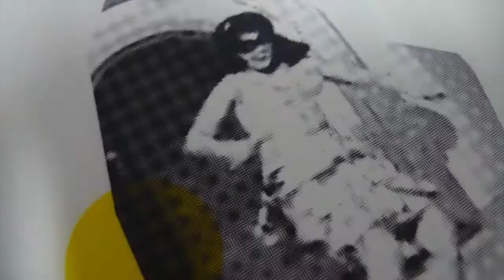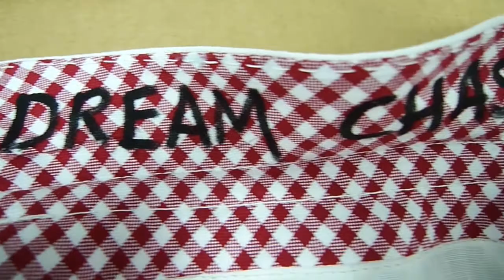BRING ME A HIGHER LOVE (2014)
A HIGHER LOVE
Acrylic, gesso, vegetable dye transfer on Lubiam jacket
Stuart Semple, 2014

Made in collaboration with

La Donna è Mobile?
Creative Symposium To Confront A Stereotype

Featuring:

Elena Borghi
Caterina Gatta
Dzemal Mahmutovich
Micol Sabbadini
Giulia Ranzanici
Stuart Semple

Exhibited at
Castor Showroom
via Gaspare Bugatti 13
8th – 13th April 2014
(Fuori Salone – Milan Design Week 2014)

in association with Castor srl, Lubiam & Pasotti Ombrelli
in aid of Centro di Aiuto alla Vita of Mantua

Six visionary artists will represent, through different forms of art, the positive side of the woman who is not standing static before events but who faces them and reacts in order to change a way of life which is too often constraining and unbalanced in terms of opportunities and acknowledgement.